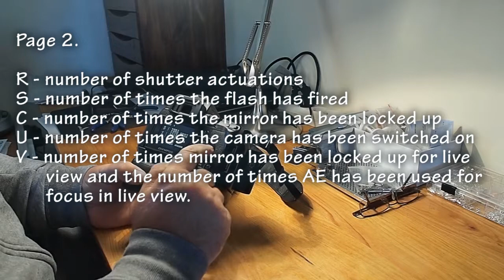How to get your Olympus four thirds shutter count.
How to get your Olympus four thirds shutter count // How to get your shutter count, should work on all Olympus four thirds cameras.

We went off road with @SamsMotors check out the video here: "Range Rovers ARE TAKING OVER France 🇫🇷"